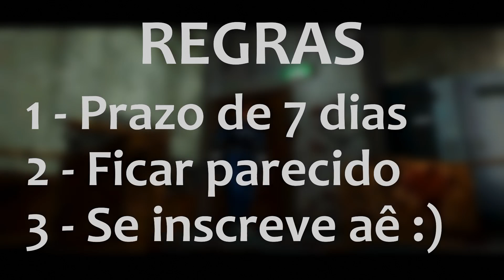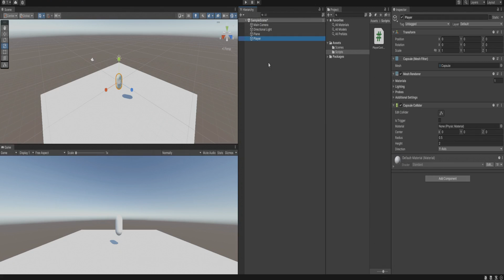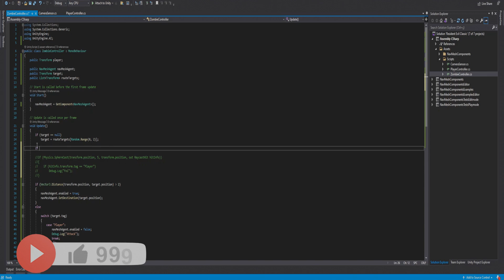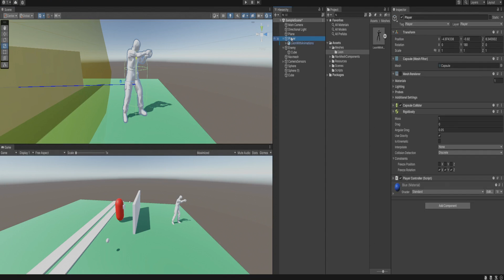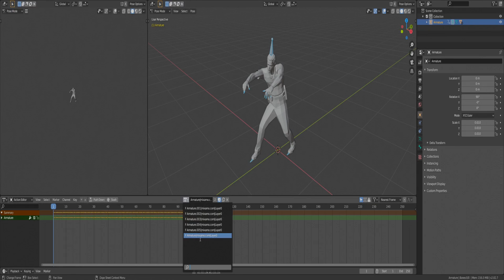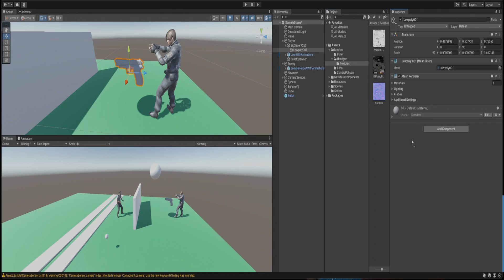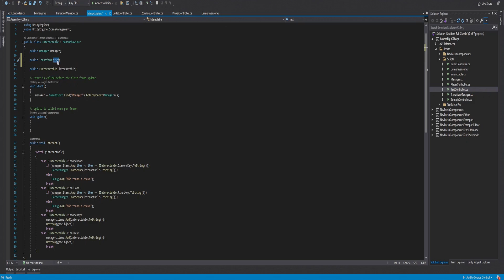RECRIEI RESIDENT EVIL 2 EM 7 DIAS!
E aí, meus amigos! No vídeo de hoje eu trago minha homenagem a um dos meus jogos favoritos de todos os tempos. Me desafiei a recriar o famoso Resident Evil 2 (clássico) em 7 dias e o resultado ficou insado!

Grande abraço!